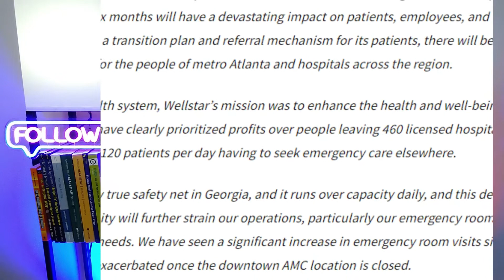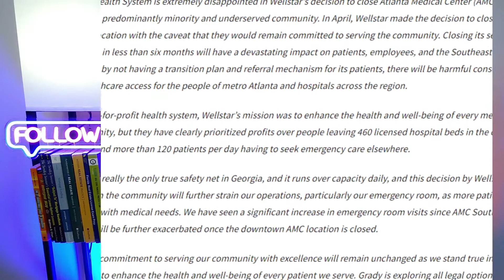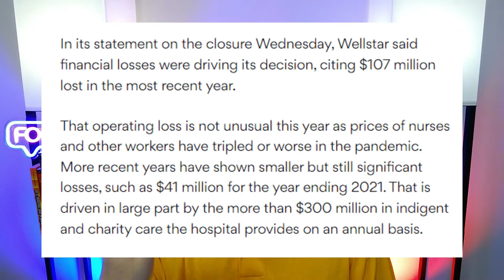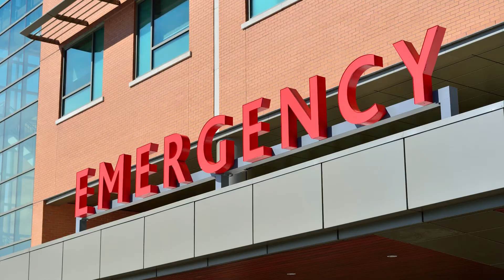DON'T MOVE to DOWNTOWN Atlanta! Major Shutdown Crisis!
Wellstar Health  announced that the Atlanta Medical Center in downtown Atlanta will be shutdown Nov. 1, 2022. Panic & stress has begun. Local Atlanta leaders, residents, and medical professionals are shocked and outraged. They believe a public health emergency will occur due to this surprise shut down. Residents in central, south, & ITP Atlanta will suffer the most.

Grady Memorial Hospital issued a harsh public statement against Wellstar for their decision for closing the Atlanta Medical Center.